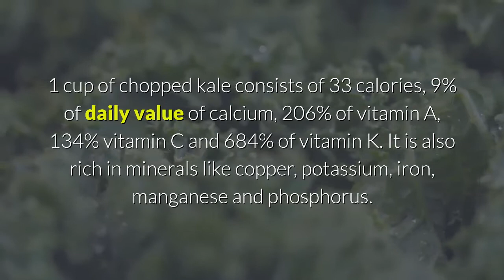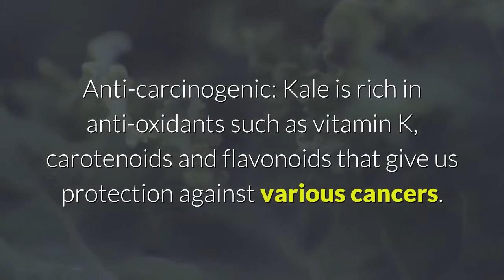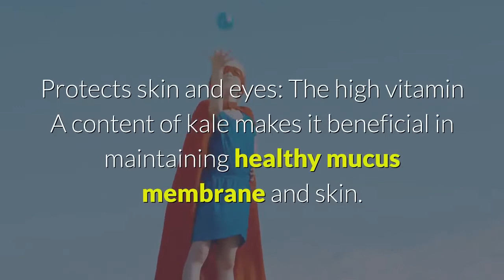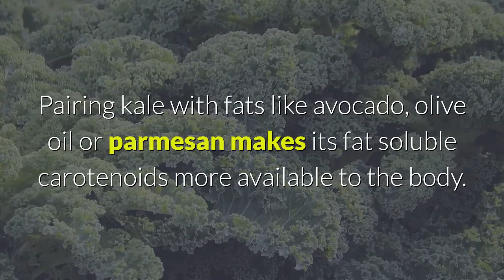kale health benefits diseases kale cure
You'll find 800+ beneficial plants and remedies in "The Lost Book of Herbal Remedies". It includes recipes of tinctures, teas, decoctions, essential oils, syrups, salves, poultices, infusions and many other natural remedies that our grandparents used for centuries.

What's also special about this book is that it has between 2 and 4 high definition, color pictures for each plant and detailed identification guidelines to make sure you've got the right plant.➤ Download Now

Do you know What Happens If You Put Salt into A Cabbage?
Discover the Forgotten Power of Plants with Dr. Nicole Apelian in her book The Lost Book of Herbal Remedies ★★★★★

This Video Is also Useful In: